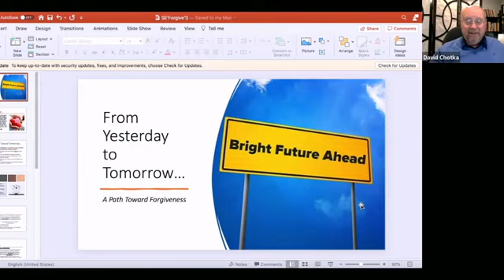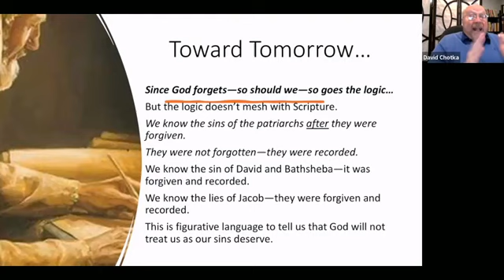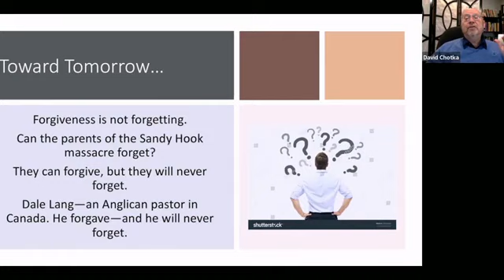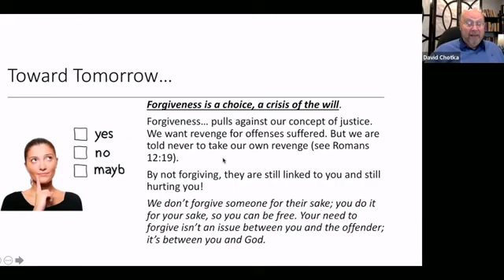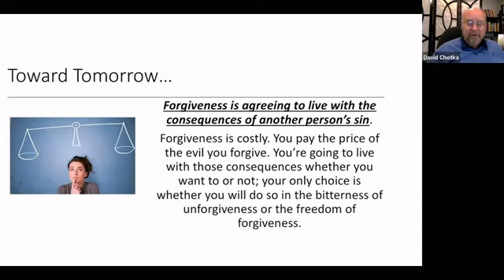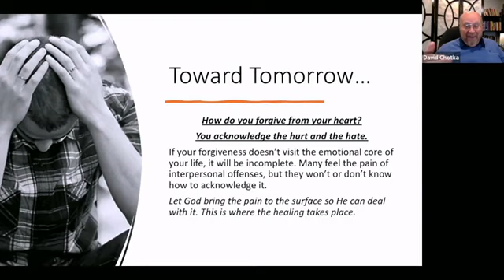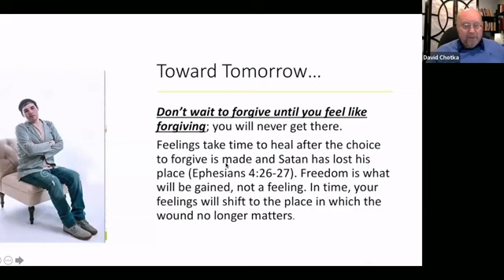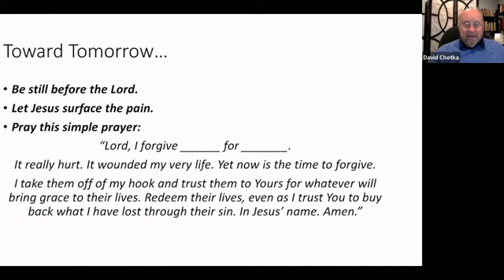Remember that forgiving does not mean forgetting Episode # 19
For sure forgiving other people is hard to do particularly when the offense, the hurt, the pain, the betrayal has been grievous to ourselves and to our very soul.  And then some well-meaning people will tell us that just as God forgives us he also forgets.  How in the world can we do that?

Dr. David's gift to you is to assure you that you can forgive, often only because God makes it possible for you but that just because you forgive someone does not mean that you forget.  End it may not even mean that you are in relationship with them in any way.  So take some time at this Christmas time to receive this gift of knowing that just because you forgive which is possible, does not mean that you forget which may not be possible at all,

So take some time today to hear that good news and share it with others and perhaps listen to it again.